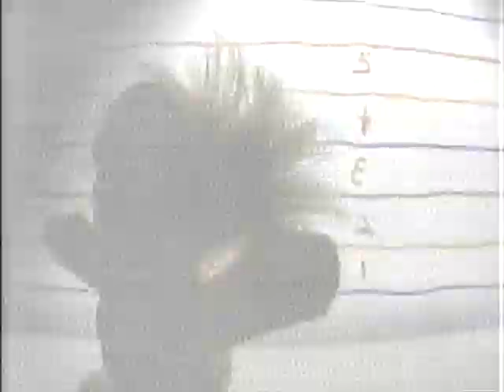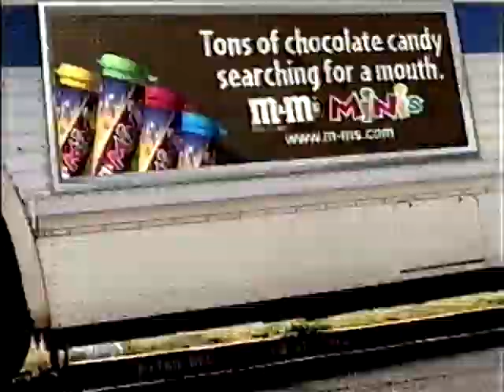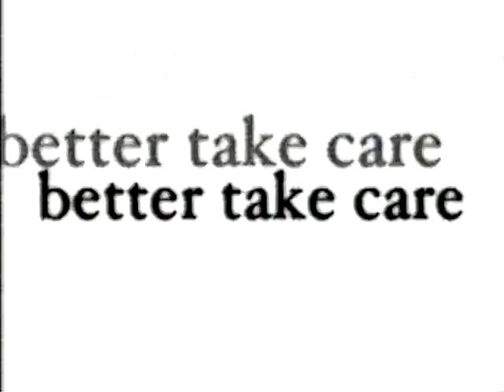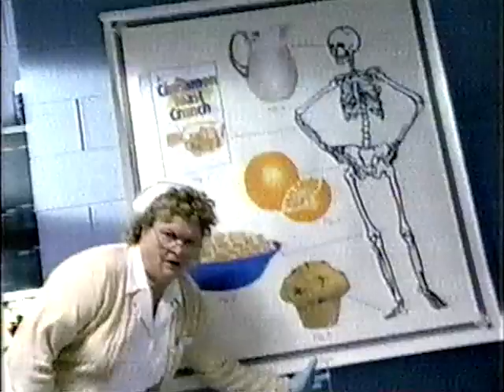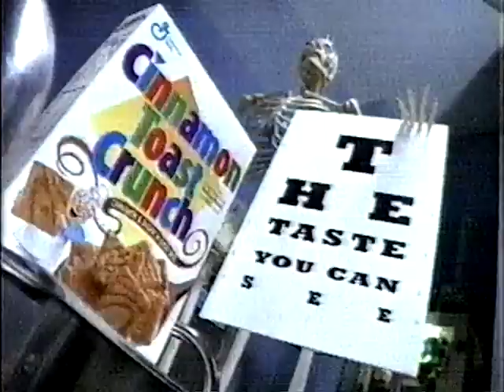2000s Commercials Vol 54: KidsWB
Commercials that were found on a VHS tape from a thrift store. These Commercials were shown on KidsWB (WLVI-56, now CW-56) on January 2000 during a showing of "Pokémon: The Problem with Paras." This was recorded in the Cambridge, Massachusetts area.

It was captured using a Toshiba S-VCR Player. A Elgato Game Capture HD Device with a passthrough of the Panasonic DVD Recorder DMR-ES15S has used to transfer the information into a computer.